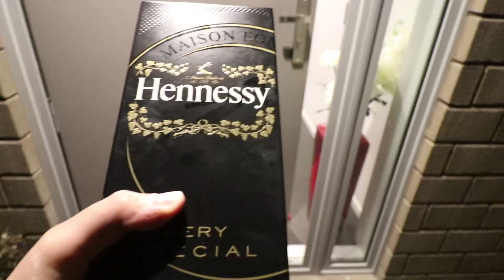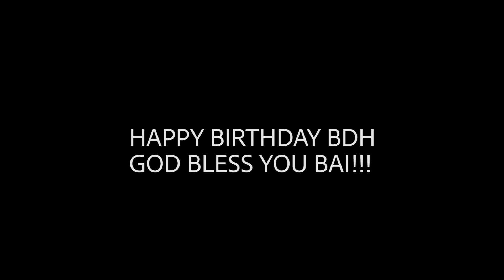FlipGang - Binisaya Episode 4: BDH'S BIRTHDAY !